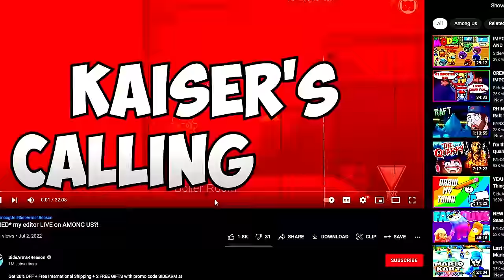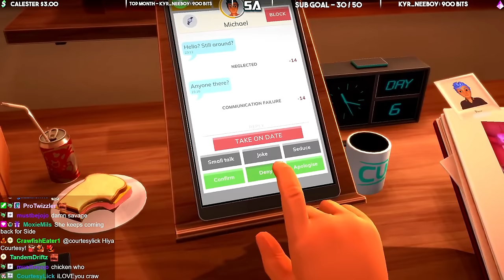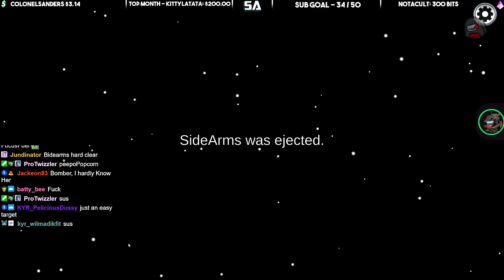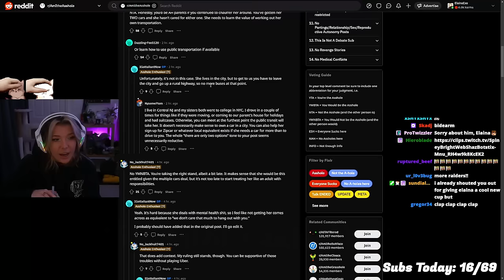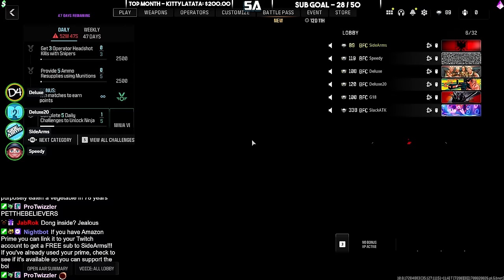Best of SideArms4Reason February 2024 Funny Moments! (Twitch Highlights)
Lots of other folks as well, be sure to check them all out!